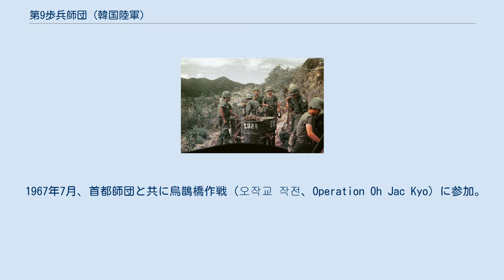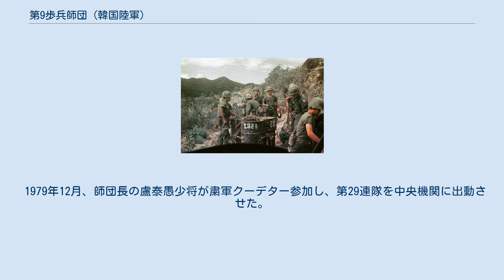第9歩兵師団 (韓国陸軍)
第9歩兵師団（だい9ほへいしだん、제9보병사단、第九步兵師團）は大韓民国陸軍の師団の1つ。
別名は白馬部隊（백마부대）。
 朝鮮戦争中の1950年10月25日にソウルで、忠清道出身将兵が主軸となる第28連隊、第29連隊、第30連隊を基幹に編成。
第3軍団に配属。
1950年11月中旬に大芚地域および慶尚北道内陸部でゲリラ討伐に従事した。
1950年12月中旬、原州、江陵に移動して東部戦線の防御を担当。
 1951年4月、寒溪嶺付近まで進出。
 1951年5月、中朝軍の五月攻勢を受けて敗走。
5月末に第3軍団は解体され、第9師団はアメリカ軍第10軍団の指揮下に入った。
 1951年8月、作戦地域を第25師団に引き渡し、広峴里ポチョン（포천）に移動。
陸軍本部直轄となり、8月18日から10月12日まで部隊整備と教育訓練を実施。
 1951年10月、アメリカ軍第1軍団配属となる。
11月、占領していた281高地、395高地をめぐって第126師と交戦した。
 1952年4月5日、アメリカ軍第9軍団に配属変更。
 1952年10月、白馬高地の戦いで第38軍を撃退。
この功績で師団長の金鐘五少将、第28連隊小隊長の鄭洛龜少尉、第29連隊第9中隊所属の金萬洙軍曹に殊勲十字章が授与された。
 1952年10月26日から11月15日まで、作戦地域を第3師団に引き渡し、史倉里に移動して軍団予備となって部隊整備と教育訓練を実施。
期間中、第30連隊は第2師団に配属され、狙撃稜線の戦いに参加。
 1952年11月、狙撃稜線地域に移動して第2師団陣地を引き受けた。
 1953年1月20日、第1野戦砲兵団が編入され、第9師団砲兵団を創設。
 1953年6月、五星山（오성산）周辺の高地に攻撃してきた第24軍を撃退して主抵抗線を維持した。
 ベトナム戦争時の第9師団兵士 1966年、ベトナムに派遣され駐越韓国軍司令部指揮下に編入。
ニンホアの基地を占拠した。
第28連隊はトゥイホア地域、第29連隊はニンホア地域、第30連隊はカムランを担当した。
 1967年7月、首都師団と共に烏鵲橋作戦（오작교 작전、Operation Oh Jac Kyo）に参加。
 1968年10月から開始された白馬作戦では北ベトナム軍兵士382人を射殺し、北ベトナム軍第7大隊と第18連隊を無力化した。
 1969年5月、第30連隊第2大隊の兵士が北ベトナム軍第5師団の基地があるタオ山に空中輸送され、一帯の洞窟と暗渠を捜索。
北ベトナム軍155人射殺、韓国軍の損害は戦死3人、負傷1人であった。
 1979年12月、師団長の盧泰愚少将が粛軍クーデター参加し、第29連隊を中央機関に出動させた。
 1980年3月23日、第29連隊が仁川沖にて満潮に乗じた幸州大橋近くまで浸透した武装共産軍3人を射殺する戦果を上げた。